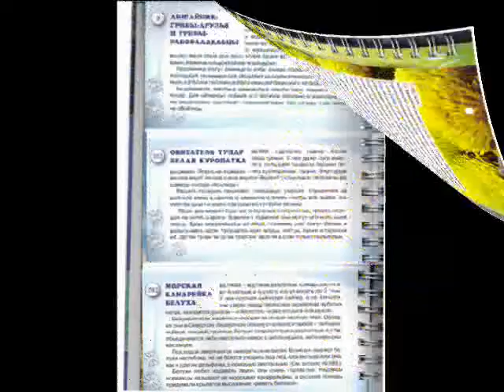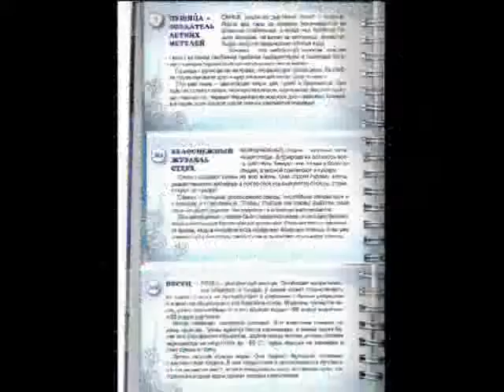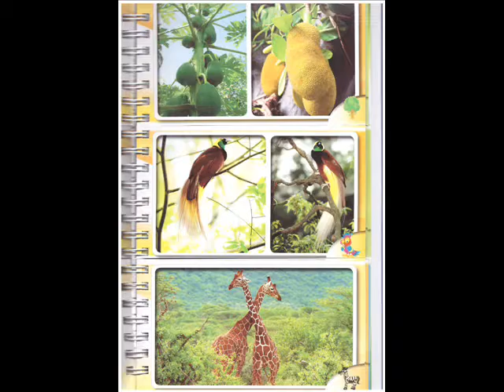Буктрейлер по книге «Энциклопедия живой природы»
автор работы Ворогушин Дмитрий 4 кл школа №1